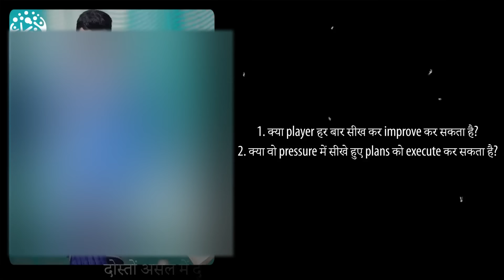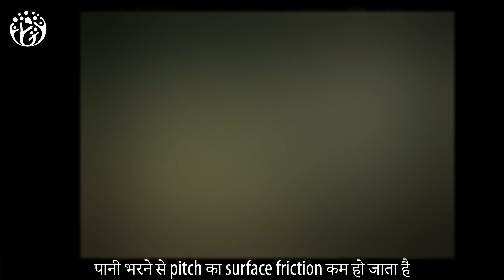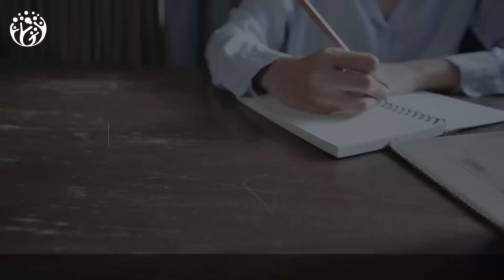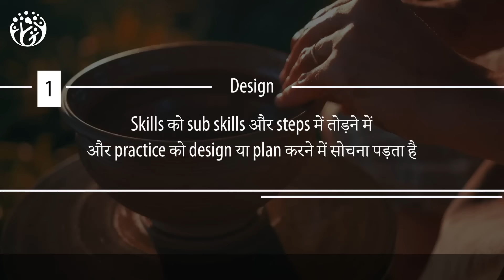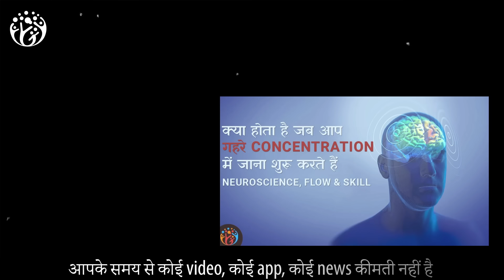How Champions Practice? Sachin Tendulkar vs Don Bradman. Deliberate Practice.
Sachin Tendulkar Vs Don Bradman
Champions are made of Deliberate Practice
they practice effectively.
हर काम में कला या skill छिपी है
और हर skill में कुछ sub skill होती हैं
जिनमें बहुत basics step या process होते हैं
जैसे-जैसे आप mastery हासिल करते हो
वैसे आप steps को modify भी करते हो
अगर कुछ गड़बड़ होने लगती है
तो आप वापस basics पर चले जाते हो
और गलती सही करते हो
इसलिए हारने  के बाद Champions बिलकुल सही कहते हैं
We will revisit the basics

Video Chapters Summary
00:00 HumJeetenge
00:10 One Quality
01:02 Tendulkar Water Pitch
02:03 Deliberate Practice?
02:54 Deliberate Practice का प्रयोग कैसे करें?
03:24 Don Style Practice
04:54 Deliberate Practice is Intense
05:28 Tendulkar Constant Effort
06:18 Summary

हम जीतेंगे
Hum  Jeetenge

Music Credits
Music name -: Eternity by Whitesand Music name -: Eternity by Whitesand Music Credits